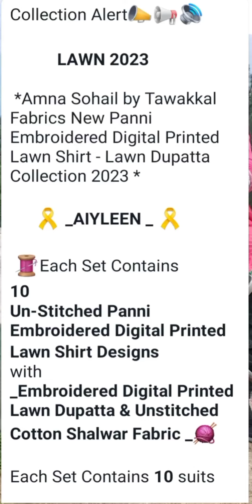TAWAKAL Summer collection whollsale price main#Riwaaj#Online TAWAkAL Lawn Suit#🇵🇰#🛒#🛍️#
TAWAKAL Summer collection
Unstitch embroidery 3p suit
Embroidery duppata
#10 piece ka box
Whollsale Price main available hai
Karachi Pakistan 🇵🇰🛒🛍️